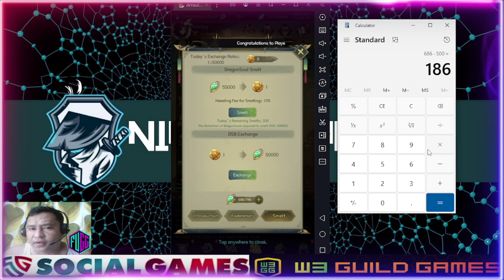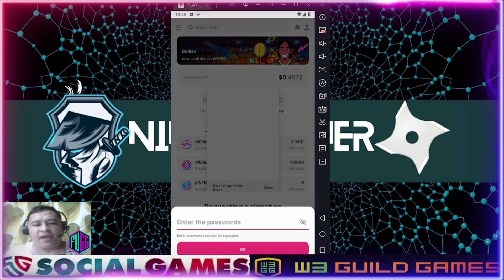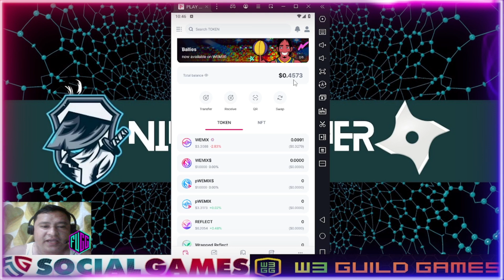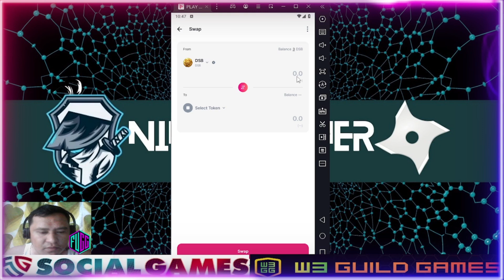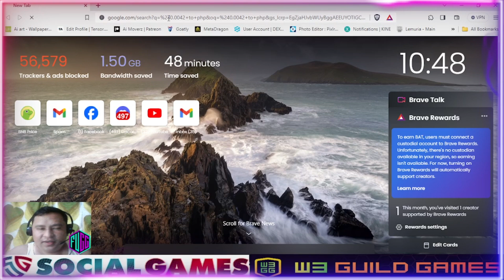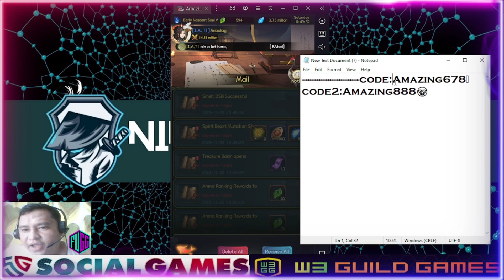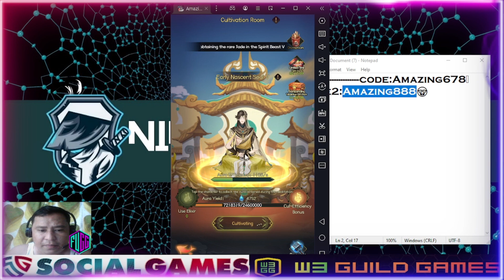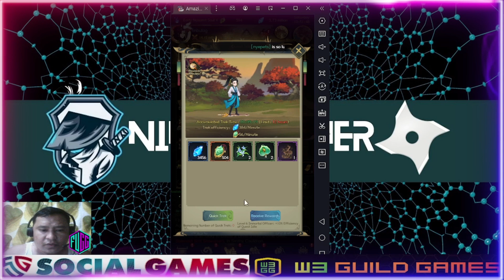Amazing Cultivation :How to Smelt Soul Dragon Token to $DSB Paldo Naba Insan Nyu?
Free Code:
Amazing678
Amazing888

do you want more:
Earning Platforms:

                               🚀 DYOR guys🚀
                 JUST DO YOU'RE OWN RESEARCH
                                        TAYOR